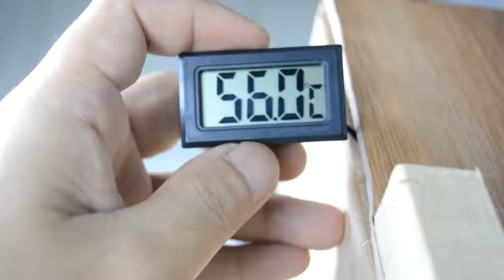How to Make a Dryer Box at Home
How To Make A Simple Drying Box
This box can dry shoes, hat, cap capala, socks and other. This box is made of triplex wood with length 40 cm, width 25 cm and height 30 cm.
Using a solder as a heater and two fans as air circulation makes this tool effective for simple drying.